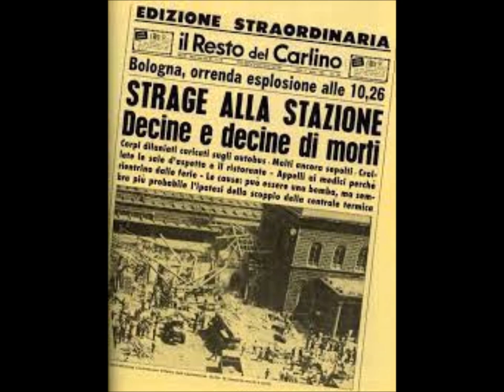STRAGE DI BOLOGNA 1980